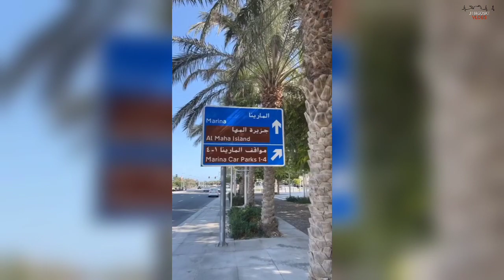RENATO GARCIA ESTA PERDIDO NO QATAR